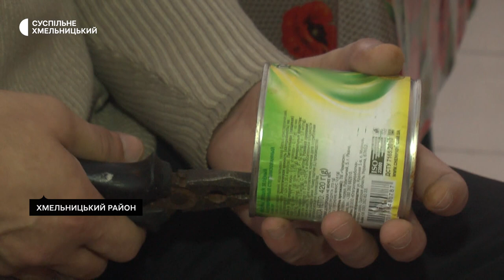Пацієнти, які потребують психіатричної допомоги, долучають до волонтерства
Пацієнти, які потребують психіатричної допомоги, виготовляютьокопні свічки. Про це Суспільному розповів директор Хмельницького обласного закладу з надання психіатричної допомоги, Володимир Демчук. За його словами, одним із методів лікування психічно хворих є різні види реабілітації, а працетерапія є одним із видів арттерапії, яку застосовують у закладі в роботі з пацієнтами. Детальніше про виготовлення хворими окопних свічок у сюжеті Тетяни Ворожцової.